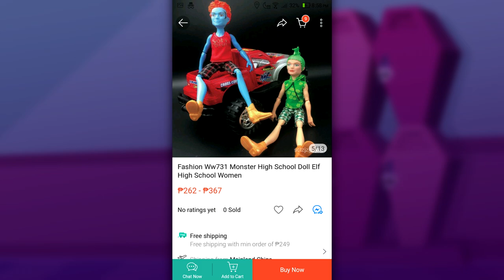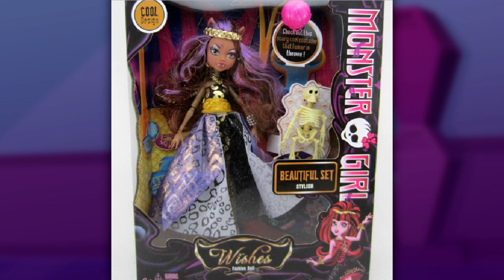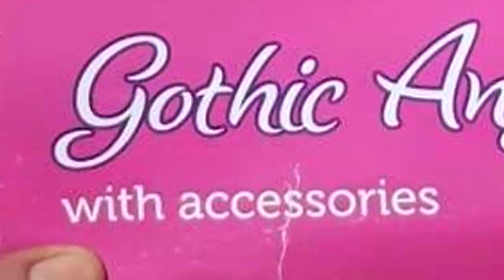WIĘCEJ PODRÓBEK MONSTER HIGH! 💀